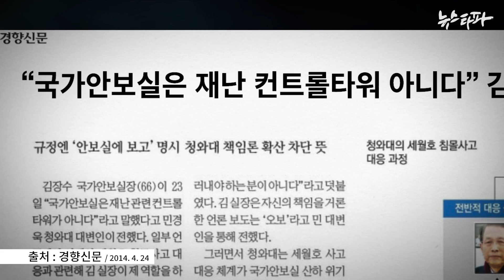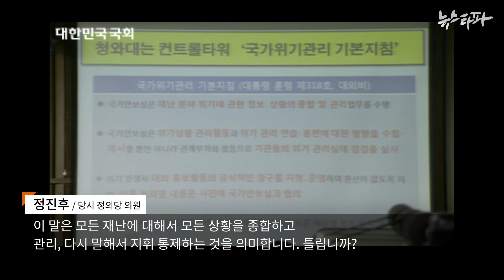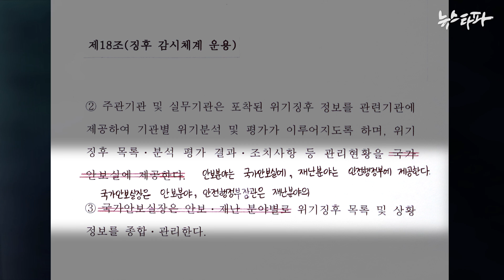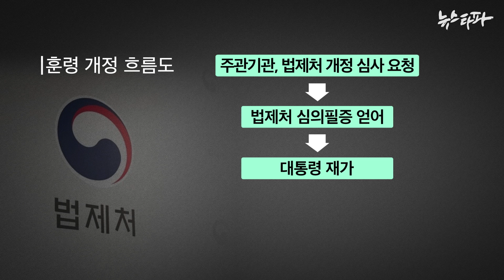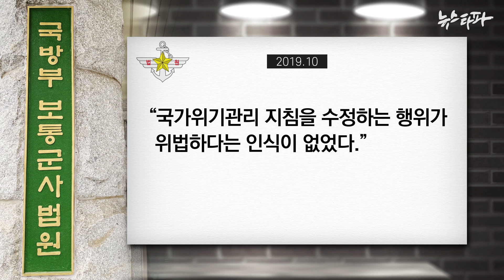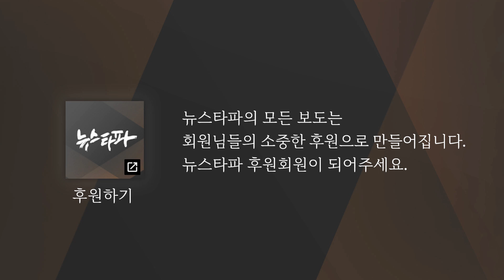재판기록으로 본 공직의 자격② 오직 박근혜 위해 '세월호 컨트롤 타워 지침' 불법 수정 - 뉴스타파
세월호 참사 당시 박근혜 씨의 ’7시간 논란’이 일자, 청와대는 “국가 재난의 컨트롤 타워는 청와대가 아니다”라는 취지로 국가 위기관리지침을 불법으로 수정했습니다.
그런데 당시 지침을 무단 수정한 혐의로 현재 재판을 받고 있는 신인호 씨가 윤석열 대통령의 국가안보를 보좌하는 국가안보실 2차장으로 발탁됐습니다.